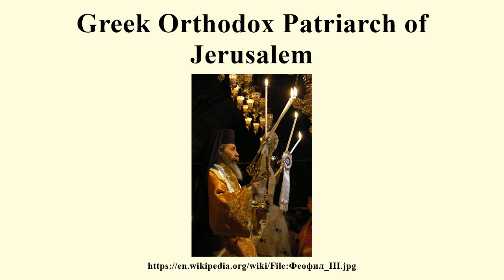Greek Orthodox Patriarch of Jerusalem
Image-Copyright-Info
Author-Info:   Иерей Максим Массалитин from Москва, Россия

Image-Copyright-Info